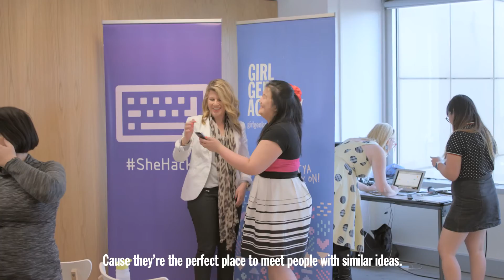SheHacks - world's largest all-women hackathon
SheHacks is the world’s largest all-women hackathon – an event where you make new friends and build a startup together in a weekend. You will find cofounders and build an MVP – a Minimum Viable Product. You don’t have to be technical, but you do have to want to be awesome.